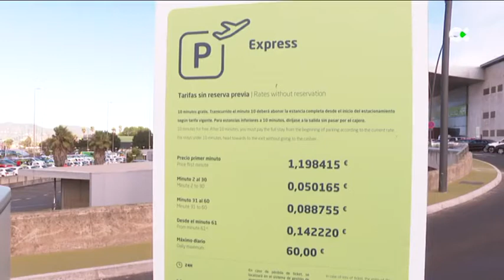El nuevo aparcamiento exprés del Aeropuerto de Tenerife Norte ya está operativo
El Aeropuerto de Tenerife Norte ha estrenado el primer aparcamiento exprés de Canarias. Será gratuito por un estacionamiento inferior a diez minutos.

Informa: Mary Martín/ Germán González